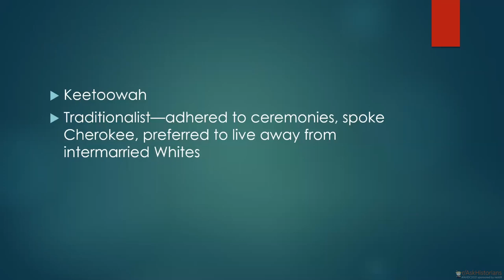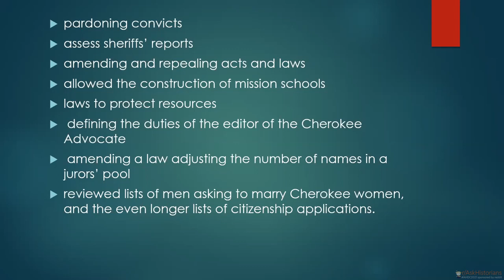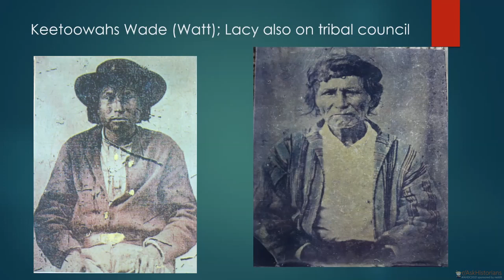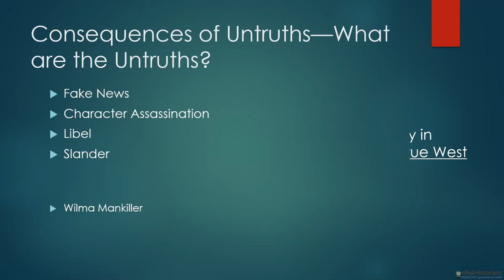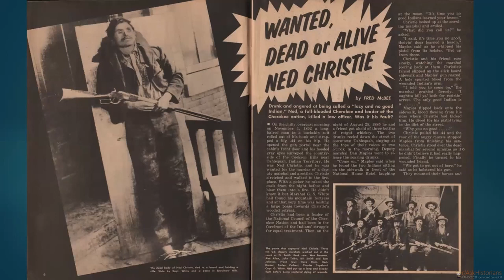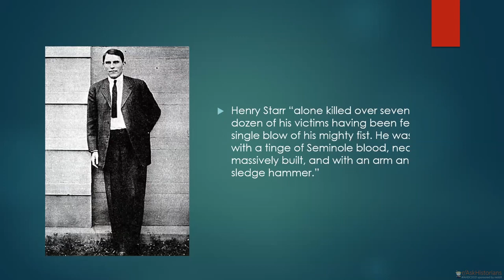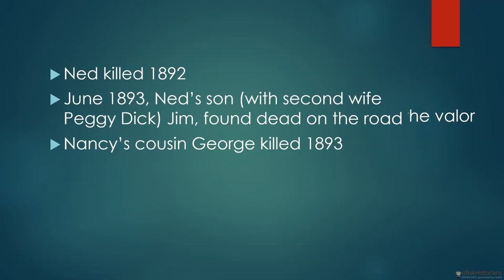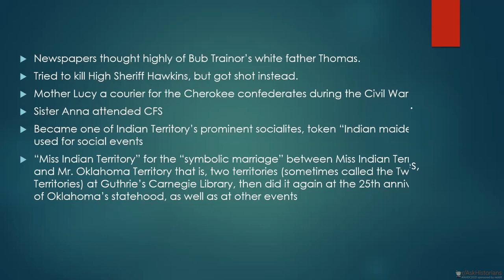AHDC2021 Keynote: "Ned Christie and the Consequences of Fake News" by Dr. Devon Mihesuah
In 1887, Cherokee Ned Christie was accused of murdering U.S. Deputy Marshall Dan Maples in Tahlequah, Indian Territory. Despite there being no evidence, hundreds of “fake news” stories about Ned were printed. This presentation discusses how fake news shaped Christie's image as an iconic symbol of Wild West violence and Native savagery.

Dr. Devon Mihesuah, an enrolled citizen of the Choctaw Nation of Oklahoma, is the Cora Lee Beers Price Professor in the Humanities Program at the University of Kansas and the former editor of the American Indian Quarterly. A historian by training, she is the author of numerous award-winning books on Indigenous history and current issues, including Ned Christie: The Creation of an Outlaw and Cherokee Hero; Choctaw Crime and Punishment: 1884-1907; American Indigenous Women: Decolonization, Empowerment, Activism; Hatak Witches and the forthcoming Dance of the Returned.

Ned Christie and the Consequences of Fake News was streamed live as part of the AskHistorians Digital Conference, 2021, but is now available for posterity!